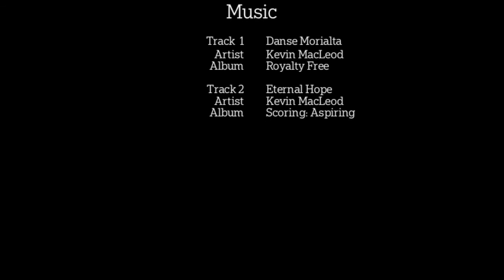First Interview with Dr Robert Crawford, Uni of Melb